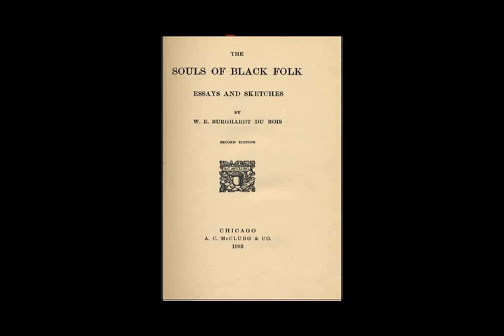W. E. B. Du Bois - The Souls of Black Folk (Full Audiobook)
Title: The Souls of Black Folk
Author: W. E. B. Du Bois